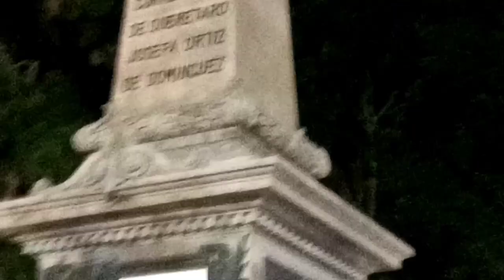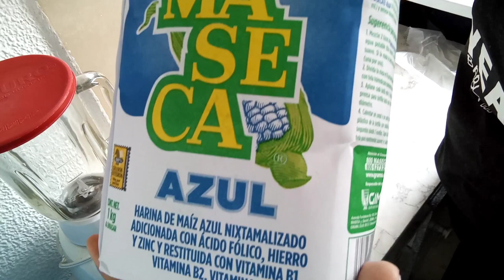Paseito, limpieza, organización y comida. 😧Me llovió y tendí la ropa en mi recámara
Hola, espero te guste mucho este vídeo.

Si gustas apoyar a los romanzos te dejo su página de FB
f: Rondalla Romanza Queretana de la UAQ

I: lidia_avila10

No olvides ser feliz ✌️

Gracias.